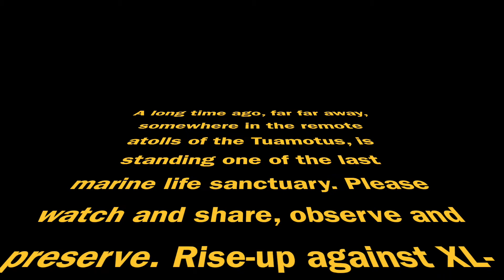AMAZING TUAMOTUS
Amazing procession of sharks, unbelievable profusion of marine life, and unreal footages of Manta Rays landing on top of my head!